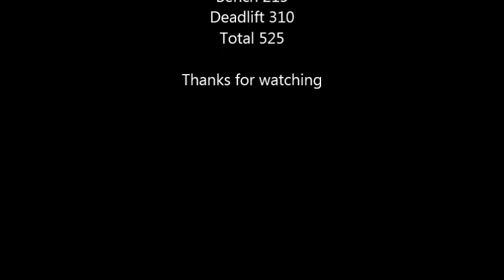Flex Appeal Push/Pull 26.10.14 Dave Jenkz 215kg Bench 310kg Deadlift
My lifts from the flex appeal push/pull held on the 26th October.

My first two deadlifts are not on film :( I didn't really peak for this meet as i focused on other upcoming meets.

A video will follow shortly with updates a future meets planned.